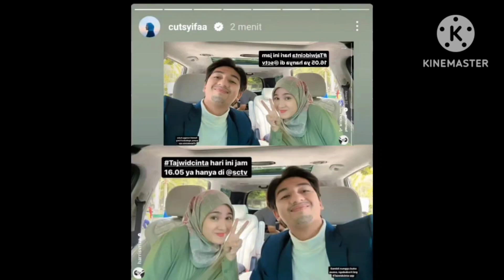BTS Terbaru HARRIS VRIZA DAN CUT SYIFA. TAJWID CINTA!!